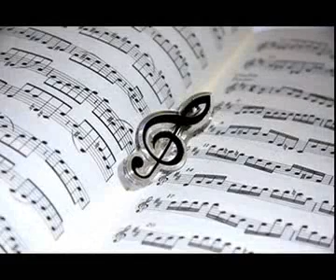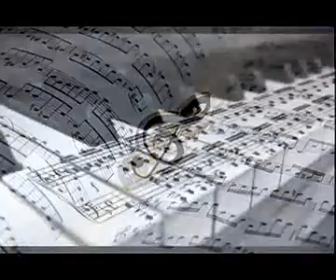Panie Jezu zabierzemy Cię do domu - Tadeusz